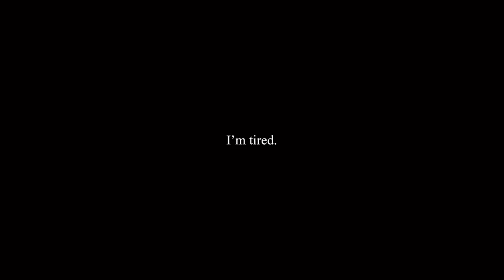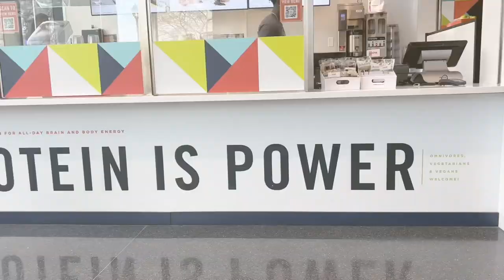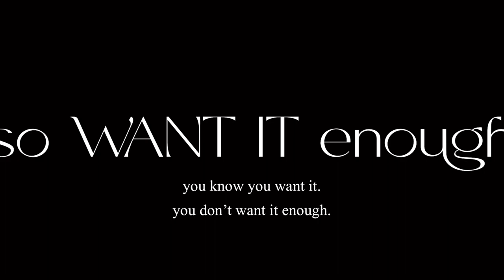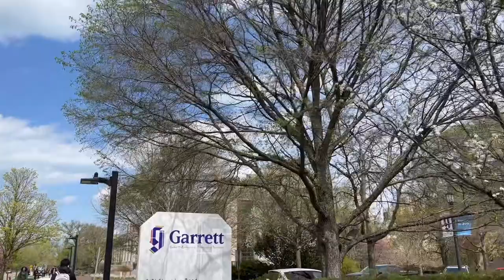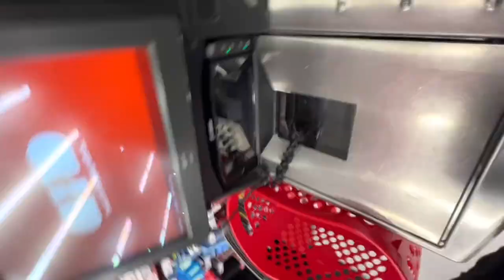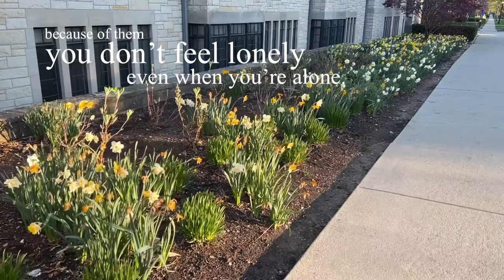week in my life | northwestern university | reflecting on freshman year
hey everyone! I'm so sorry for disappearing for so long. I just really needed to take some time for myself. we're officially past the half way mark of spring quarter, and summer is right around the corner. there are so many things that have been on my mind as I reflect on these past 6 months.

I hope this video can serve as a reminder for everyone to take care of themselves, love themselves more, forgive themselves, and all in all... love life a little more. so happy to be back with this video and I hope you enjoy.

Hannah